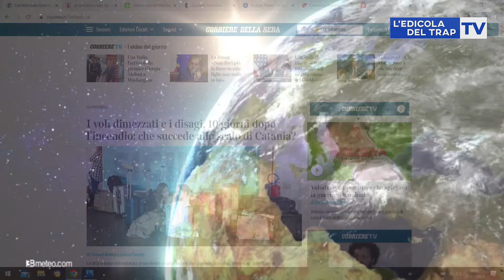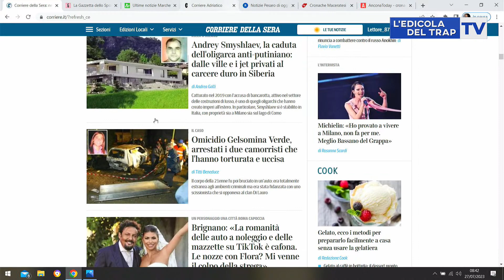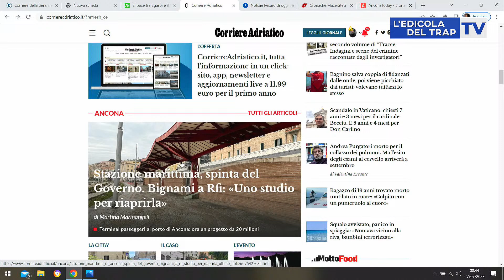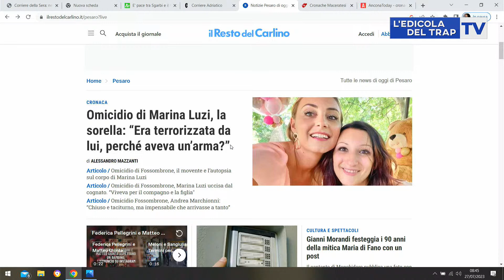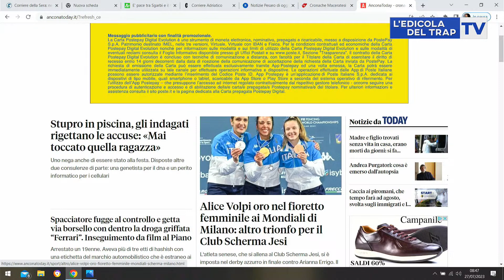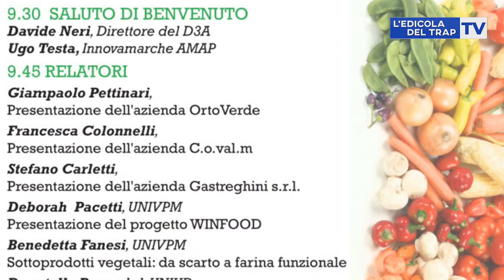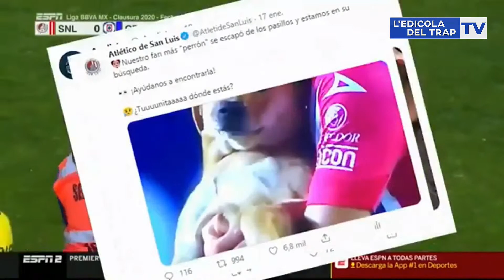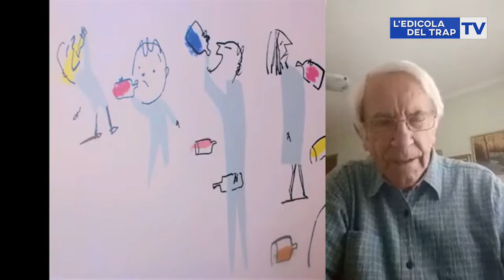- - L'EDICOLA DEL TRAP puntata di GIOVEDI 27 LUGLIO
NEL L'EDICOLA DEL TRAP DI GIOVEDI 27 LUGLIO
° ARGOMENTO DEL GIORNO : iMPORTANTE RICERCA DELL'UNIVERSITà POLITECNICA DLELE MARCHE SUL RIUTILIZZO DCEGLI "SCARTI" DELLE LAVORAZIONI AGRICOLE. Ne parlianmo con la prof.sa Deborah Pacetti
* IL DELITTO DI FOSSOMBRONE : gli aggiornamenti
* LE FAVOLE DEL TEOLOGO GIGI AVANTI : I caldi e morbidi
* LA GIORNATA DEDICATA AL CANE RANDAGIO
* ALMANACCO -RASSEGNA STAMPA - ED IL METEO CHE CAMBIA
- - ALLE 8,30 diretta YouTube Edicola del trap/la diretta facebook su profilo Giancarlo TRapanese - POI SU CANALE 89 DIGITALE TERRESTRE emme tv